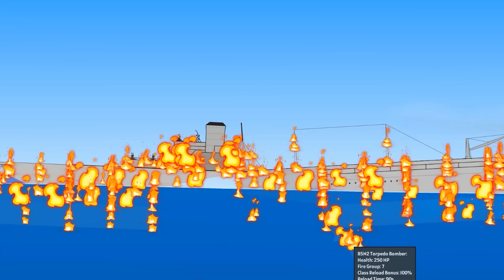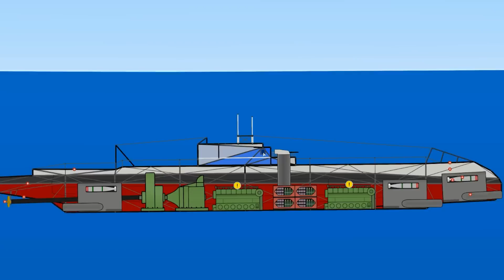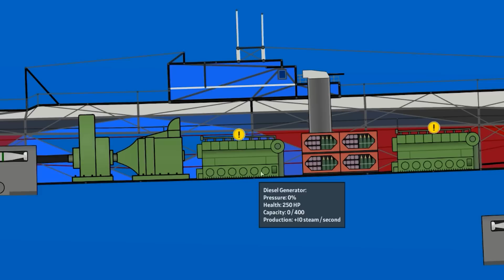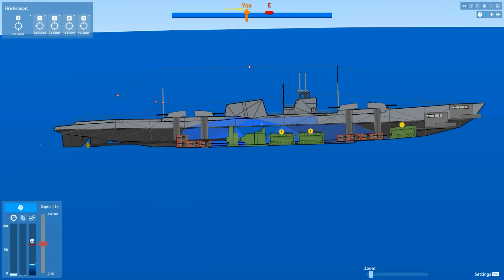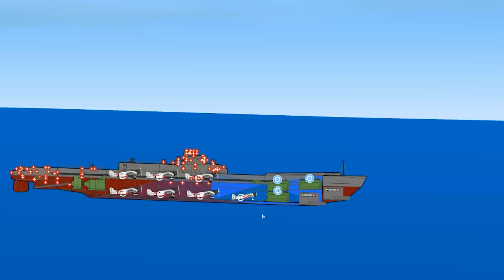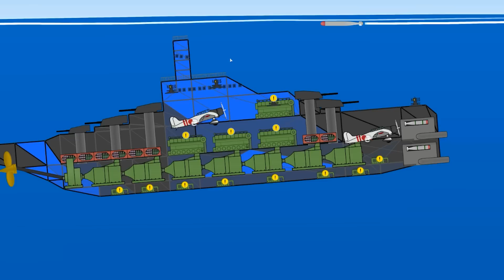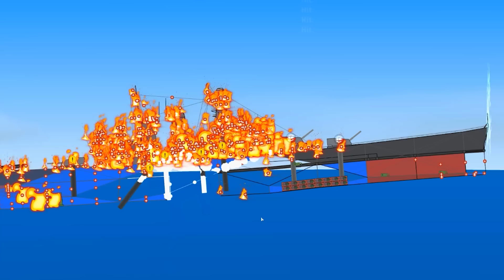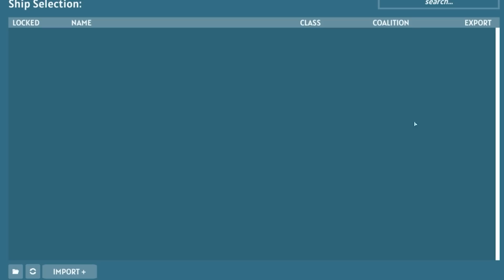Can A BOSS Submarine Defeat NEW OVERPOWERED PLANES!?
Download Warpath using my link and enjoy the brand new sniper update
Take part in the tournament with up to $15,000 in prizes!

Submarine Fleet vs NEW OVERPOWERED PLANES!

Welcome back to Ships at War! Today I try to survive leading a submarine fleet vs an army of overpowered planes! Will I survive? Time to find out!